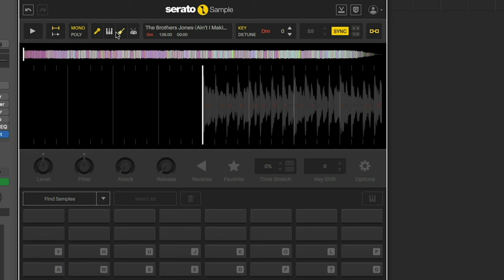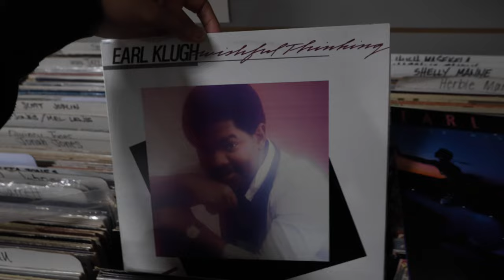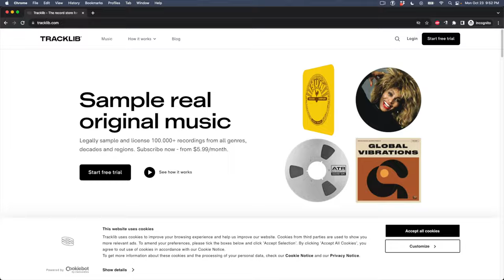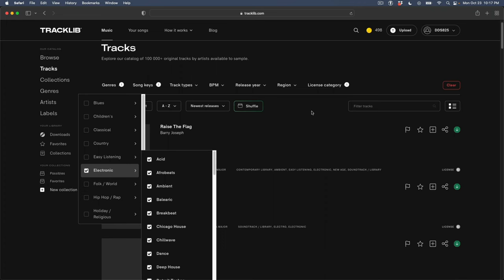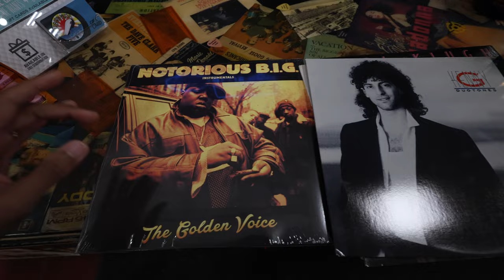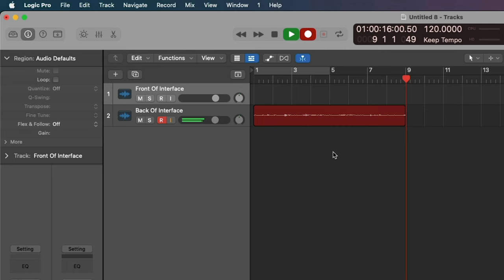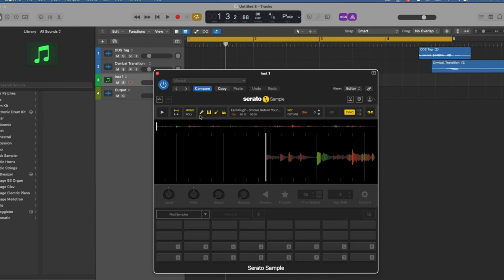Should You Make Sample Beats?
My Equipment:
Canon R8
Rode Wireless Go 2
Studio Monitors